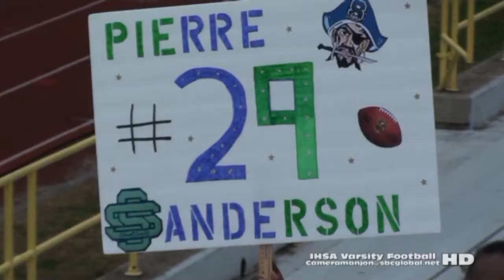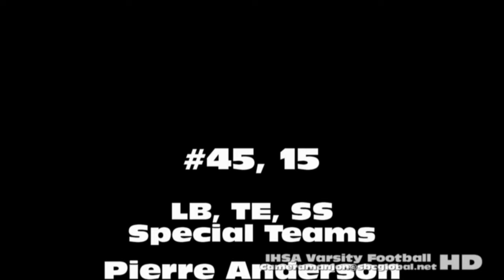* #45 Pierre Anderson (part2)1 South Shore International High School (Chicago) Prom Time